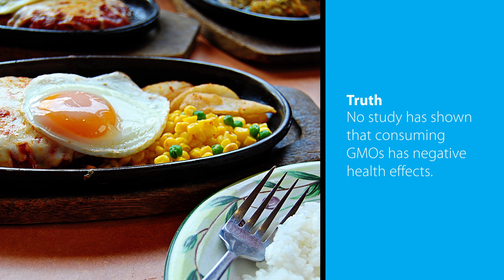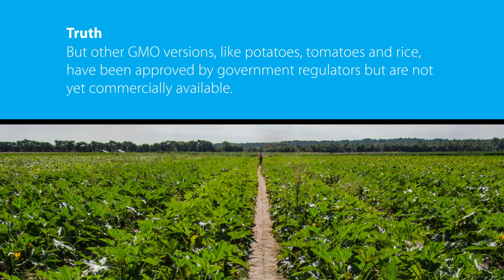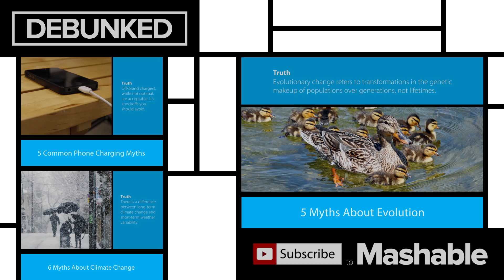4 Myths About GMOs | Mashable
There have been plenty of misconceptions on the web regarding GMOs. To clear the confusion, we've debunked four of the most common myths.